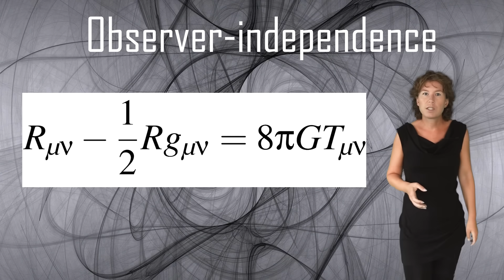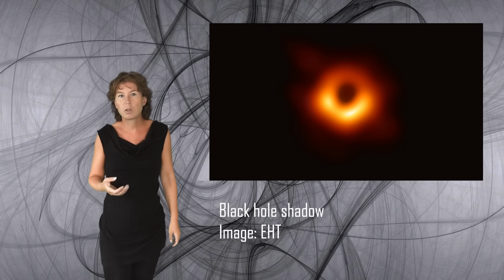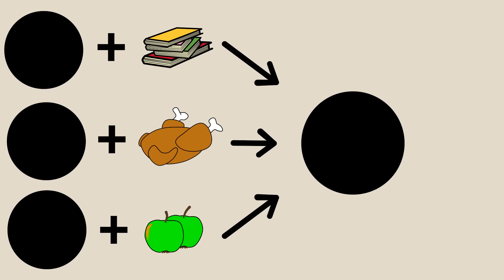How we know that Einstein's General Relativity can't be quite right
Einstein's theory of General Relativity tells us that gravity is caused by the curvature of space and time. It is a remarkable theory that has been confirmed by countless observations, such as gravitational lensing, light deflection on the sun, redshift in the gravitational potential, black holes and their shadows, and gravitational waves.

However, we already know that General Relativity cannot be quite right because it does not fit together with another well-confirmed theory that is quantum mechanics. To resolve this tension, physicists think that we need a theory of quantum gravity.

In this video I explain the three key reasons why physicists think that we need a theory of quantum gravity.